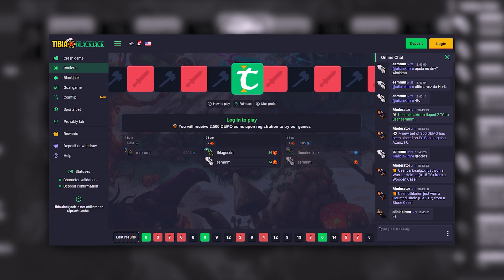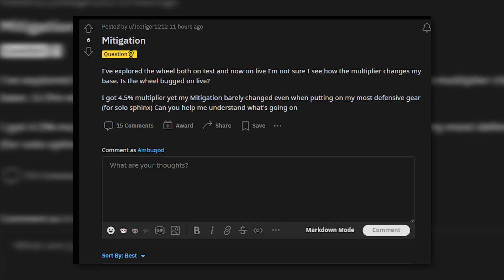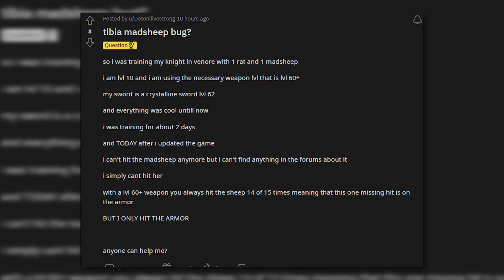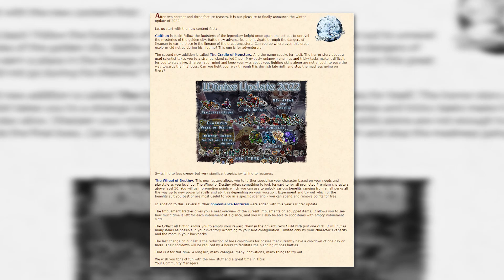Comunidade Vs Roda de talento, Bug em criatura, Crash em Cliente l Tibia Papo